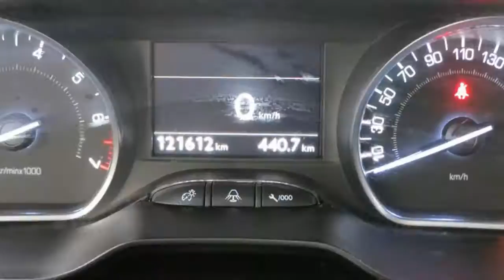Peugeot 208 1.2 VTi Blue Lease Navi/ Cruise-ctr